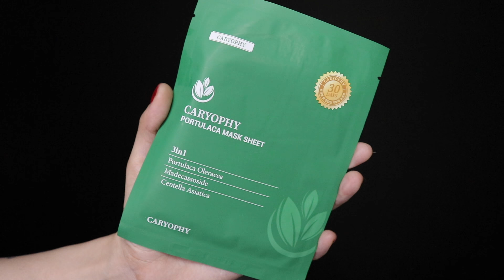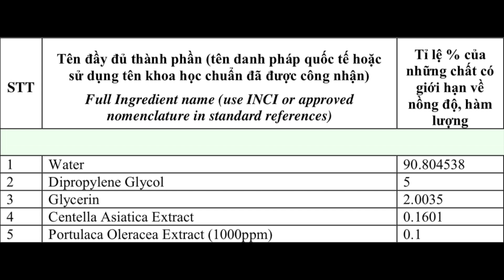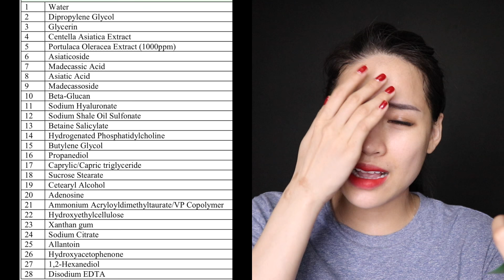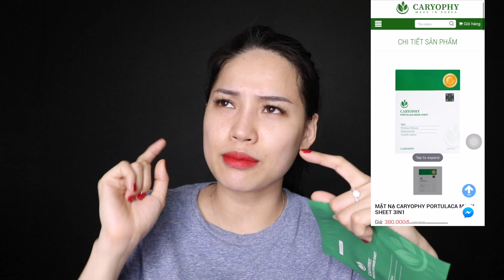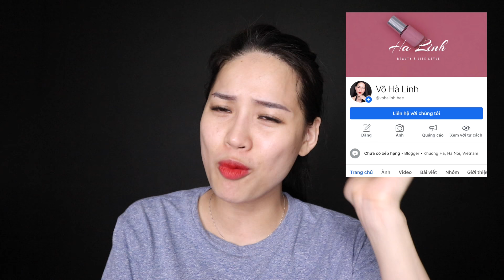REVIEW MẶT NẠ "LỖ" TRỊ MỤN TỪ RAU SAM [GIVE AWAY] Ha Linh Official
LINK MUA HÀNG CHÍNH HÃNG:
1. Mặt nạ giảm mụn mờ thâm Caryophy Portulaca Mask Sheet 3IN1 22g MIẾNG LẺ:

2. Hộp Mặt Nạ Caryophy Portulaca Mask Sheet 3IN1 Giúp Ngừa Mụn, Sạch Mụn Và Dưỡng Da Chuyên Sâu 10 MIẾNG:

🎁Và đặc biệt video này sẽ có 5 phần quà GIVE AWAY !!!
Bước 1: Share video clip này chế độ công khai trên facebook với hashtag HALINHOFFICIAL CARYOPHY và Tag 3 người bạn của bạn vào.
Bước 2: Comment cảm nghĩ của bạn sau khi xem hết video  + like video này trên YOUTUBE.
Bước 3:  Chụp màn hình ở bước 1 -  COMMENT vào bài viết này trên trang FANPAGE Võ Hà Linh
🎁Mình sẽ chọn ra 5 bạn may mắn, và HỢP LỆ  để trao GIVEAWAY .
Thời gian : 07/06 ngày 29/5 -  20h:30 ngày 17/6/2020